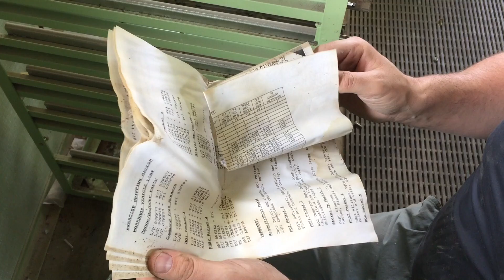Just Escape Ep. 4 The hard work building overland expedition trucks begins.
Our trucks have arrived. After a having a good look over them the hard work of turning them into overland expedition trucks begins. First job, remove the army workshop from inside.